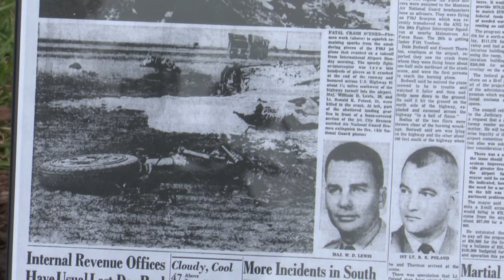Great Falls Eagle Scout honors victims of 1960s plane crash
An Eagle Scout in Great Falls is honoring victims of a plane crash that dates back to the 1960s.